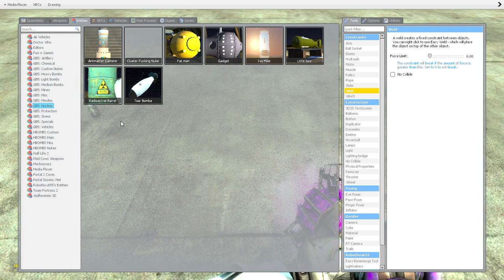Ultimate Davy Crockett (and just messing around)